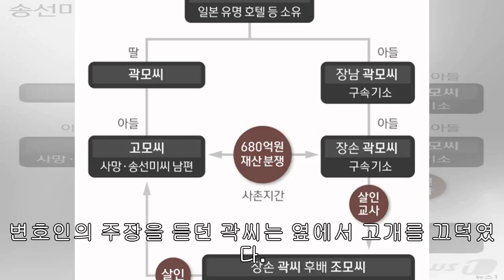'송선미 남편 청부살해' 피고인이 혐의를 부인했다